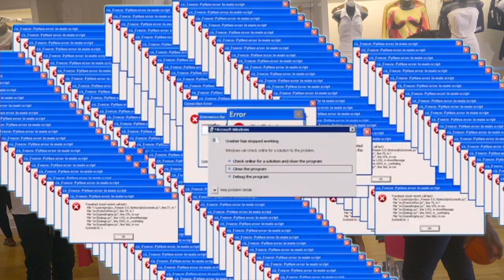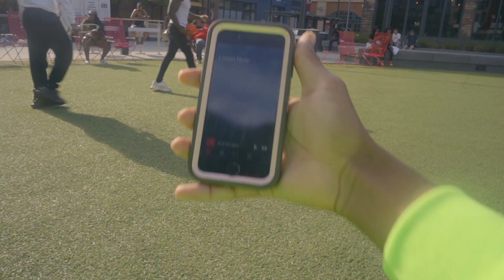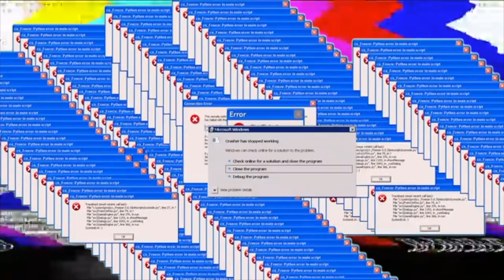Shooting My Shot In Public